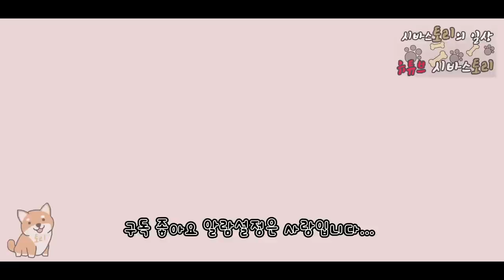🐕🐕치와와 쌘이 오늘 무서운 동생을 만났다 시바!! ❤️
시바견 토리가 사회화교육을 위해 강사모에 처음 가입하고 산책나와서 노는 영상 올려요.

토리는 인천에 사는 여자 시바견이에요.
구독 ,좋아요 알람 설정 감사합니다.

이름 : 토리(Tory)
견종 : 시바이누(Shiba Inu) 중형견
성별 : 여 (Female)
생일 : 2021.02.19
특징: 토리는 곰인형 토끼 인형을 좋아하는 적시바